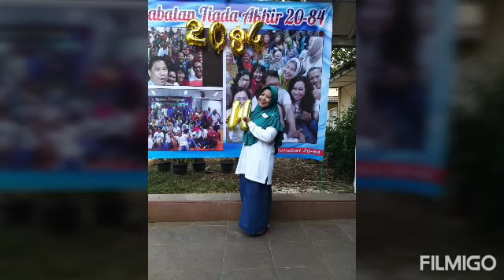Sahabat Kecil Persahabatan Tiada Akhir Semoga Sukses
35 tahun sudah SMPN 20 bulak rantai Jak Tim... Persahabatan tiada akhir sahabat kecil
Semoga sukses dan berkah